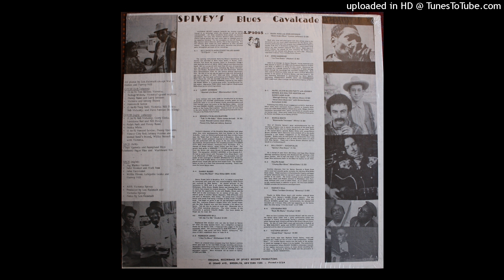07 Spivey Blues Cavalcade - Mark Ross And John Brenner - Black Snake Moan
Spivey's Blues Cavalcade - Blues and More Blues!

A1 Bill Dicey's High Street Blues Band - Evil Spirit
A2 Larry Johnson - Worried Life Blues #
A3 Brooklyn Blues Busters - Talk To Me Baby
A4 Danny Russo - Cross My Heart
A5 Washboard Bill - All Ask For Me
A6 Homesick James - I Got To Move §
A7 Mark Ross & John Brenner - Black Snake Moan
A8 John Hammond - I'm Tore Down //

B1 Johnny Shines, Big Walter Horton & Sunnyland Slim - Hotel Alvin Blues Party $
B2 Bukka White - Brownsville Tennessee ||
B3 Bill Dicey & Sugar Blue - Spivey's Hoe Down
B4 Ralph Rush - Chump Man Blues
B5 Harvey Hill - When I've Been Drinking *
B6 Louisiana Red - Rock Me Mama \\
B7 Victoria Spivey - Closed Door []

# rec. March 24, 1974 in Brooklyn, NY; Larry Johnson, voc, ac g; Danny Russo, hca; Ted Stilles, el g
* rec. c. 1960 in Chicago, IL; Harvey Hill, voc, g; Lafayette Leake, p; Willie Dixon, b
§ rec. mid 1960s in New York City; Homesick James, voc, g; Walter Horton, hca; Willie Dixon, perc
$ rec. 1969/70 at Miss Delsey McKay's Hotel Alvin suite in New York City; Walter Horton, hca; Sunnyland Slim, p; Johnny Shines, g
// rec. February 1970 in New York, NY; John P. Hammond, voc, g; Bill Dicey, hca; Roosevelt Sykes, p; Joseph "Washboard Doc" Doctor, wb
|| rec. c. 1971 in New York, NY; Bukka White, voc, g
\\ rec. 1974 in Bryam, CT; Louisiana Red, voc, hca; Bob Malenky, g; Gerry Gioia, dr
[] rec. August 4, 1974 in Brooklyn, NY; Victoria Spivey, voc, uke; Danny Russo, hca; Ralph Rush, g; Dave Rosenthal, perc
Notes by Len Kunstadt

You should check Stefan Wirz website about Spivey Records (the session info is from his site)